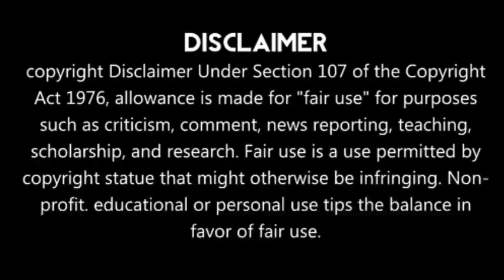சாத்தன்குளம் சம்பவம்!!நள்ளிரவில் வெளியான அதிர்ச்சி ஆடியோ | இத கேளுங்க